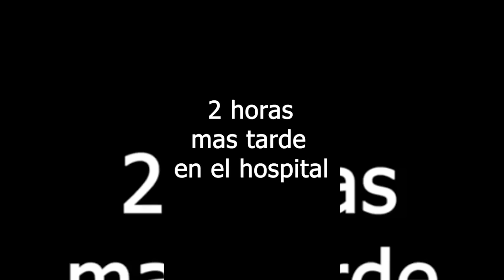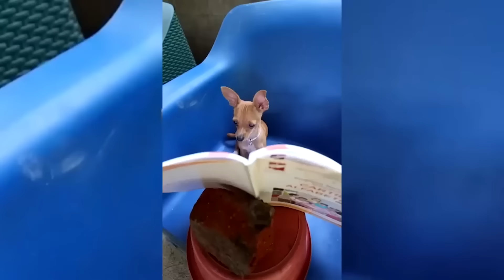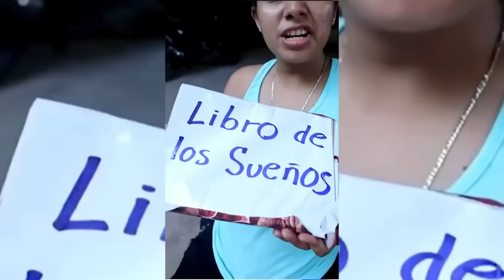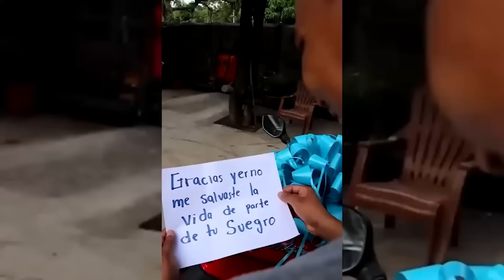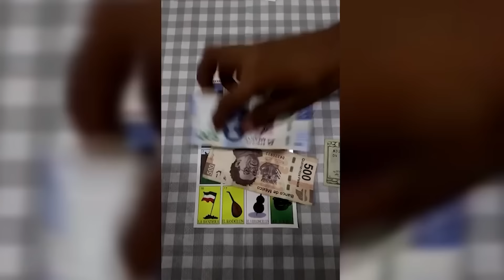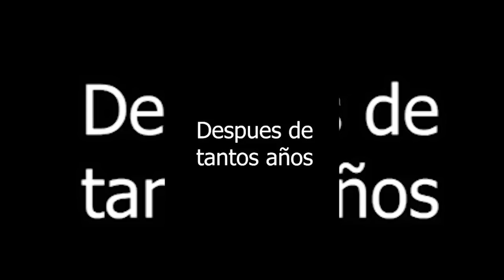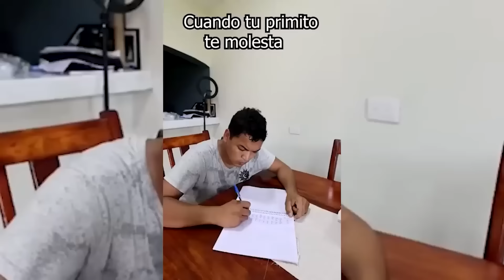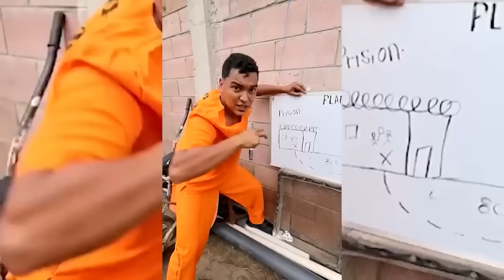ATREVETE AVER 1 HORA de TIKTOKS DE ALFREDO LARIN